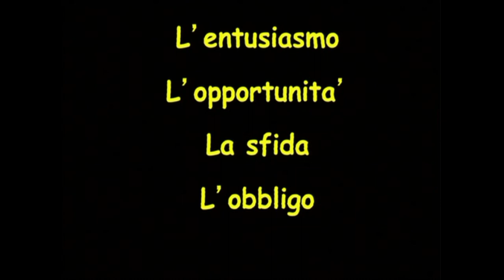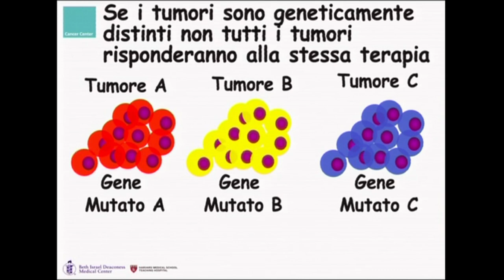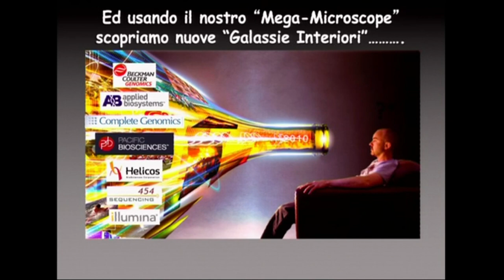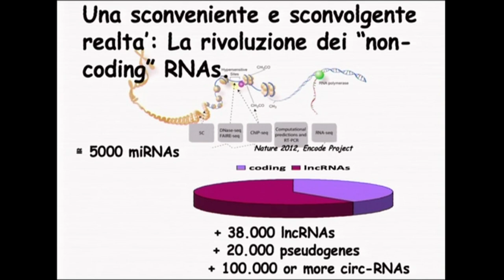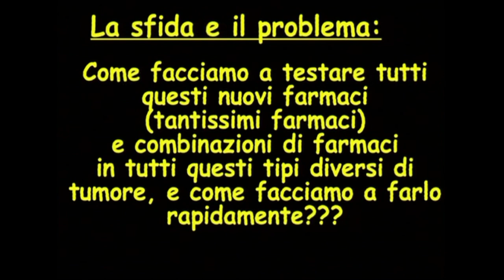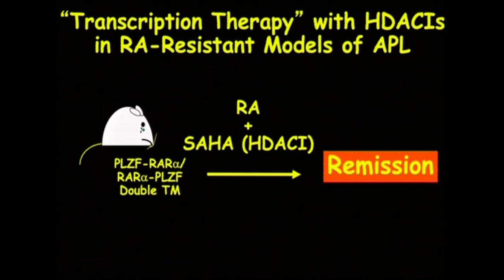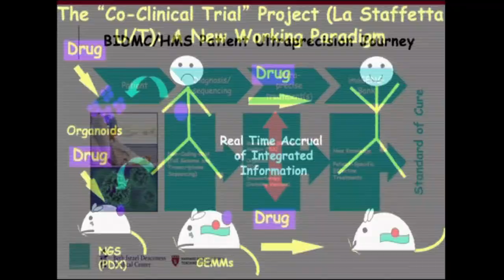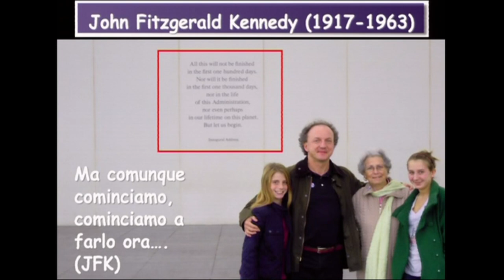Sfida al cancro sulla scacchiera del DNA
"Sfida al cancro sulla scacchiera del DNA - I meccanismi molecolari dei tumori"

Con Pier Paolo Pandolfi, BIDMC/Harvard Medical School - Boston, USA e Università di Torino

Moderano Piero Bianucci, scrittore e giornalista scientifico e Alberto Agliotti, comunicatore scientifico.

GiovedìScienza 31 gennaio 2019

Dopo aver contribuito all’eradicazione di una forma fatale di leucemia e alla comprensione delle basi genetiche del cancro, Pier Paolo Pandolfi ha presentato una nuova teoria e svelato un nuovo codice genetico mediante il quale gli RNA comunicano tra di loro: “la lingua degli RNA”. Un’ipotesi rivoluzionaria che permetterà di rendere funzionale il trascrittoma (l’insieme degli RNA messaggeri prodotti da una determinata popolazione cellulare), con profonde implicazioni per la genetica umana, la biologia cellulare e l’origine delle malattie, incluso il cancro. La rivoluzione biomedica in atto e le stupefacenti scoperte sul genoma umano stanno mutando radicalmente il modo di prevenire e curare malattie come quelle oncologiche e degenerative.